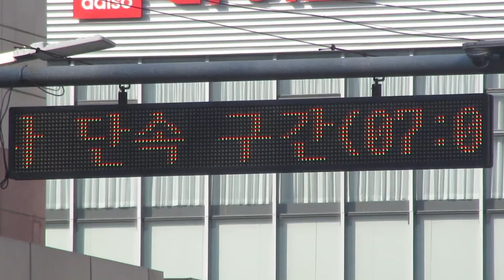방범CCTV(防犯カメラ)付属のLED電光掲示板 ５３３−１ Gwaebeop-dong, Sasang-gu, Busan, 韓国(35.1629059, 128.9842930)